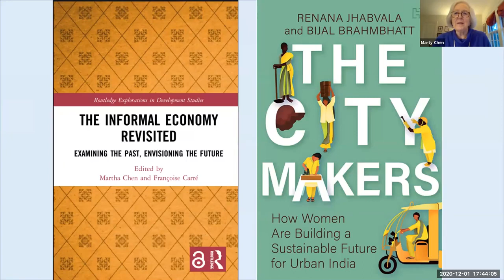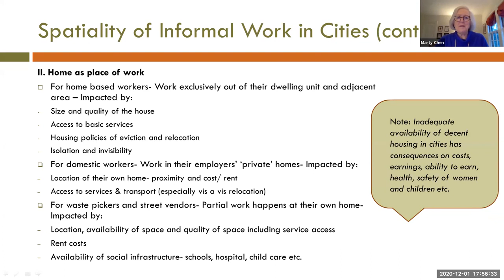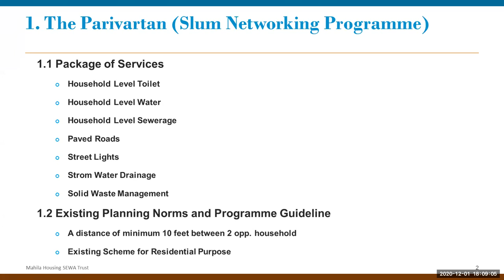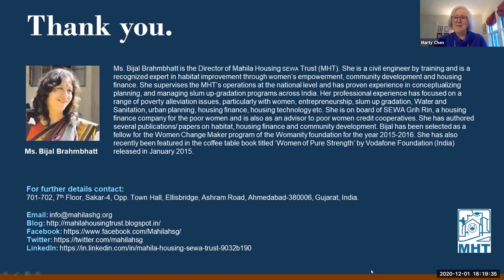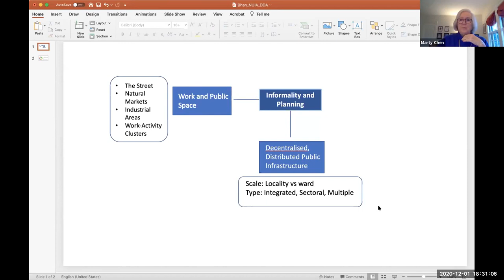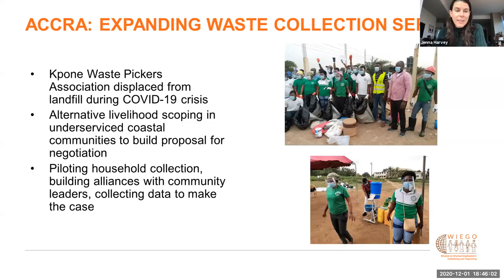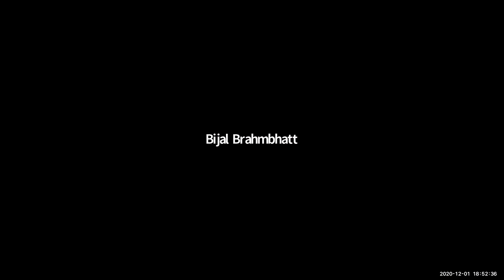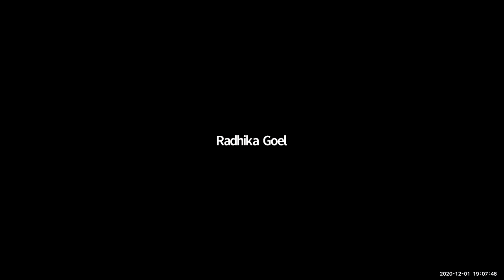Rethinking Cities: City Planning and Urban Informal Livelihoods, India in Comparative Perspective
INHAF, the Mahila Housing SEWA Trust (MHT) and Women in Informal Employment: Globalizing and Organizing (WIEGO) planned this webinar.

The webinar focuses on how city plans, policies and practices impact and urban informal workers.